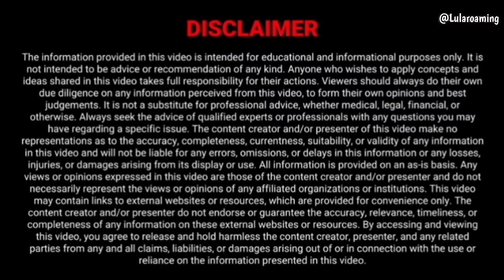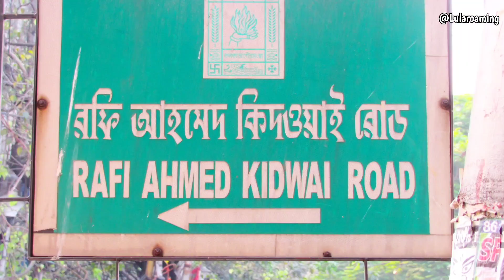বাইকের এ টু জেড জিনিস পাওয়া যায়/Bike Spare Parts Wholesale Market in Kolkata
Bike Spare Parts Wholesale /Bike Seat Cover/Bike Spare Parts Wholesale Market in Kolkata

✅Bike spare parts wholesale market in kolkata
✅bike spare parts wholesale
✅Kolkata bike market
✅Bike seat cover
✅mallick bazar car accessories
✅mallick bazar kolkata bike parts
✅mallik bazar kolkata car parts
✅Motorcycle tyre tube wholesale market
✅mullick bazar kolkata west bengal
✅bike accessories
✅royal enfield
✅inox
✅modification
✅bike modification
✅restoration